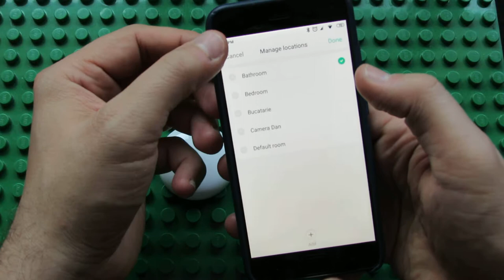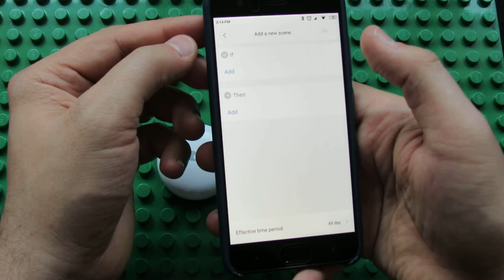How to add Aqara Smart Home Water Sensor from Xiaomi youpin in Mi Home Android app